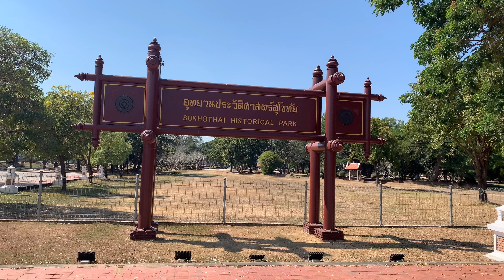Sukhothai historical park unesco in Thailand Part1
My special Trip Walking in Sukhothai -4K Thailand

Sukhothai Historical Park covers the ancient city of Sukhothai.  The administrative center of the Sukhothai Kingdom, which was in power in the lower northern region of Thailand during the 18th-19th Buddhist centuries, was located at Tambon Muang Kao.  (Old Town Subdistrict Municipality) Mueang Sukhothai District  Sukhothai  away from the present city of Sukhothai  (Sukhothai Thani Municipality) to the west about 12 kilometers

On January 2021 , 30degrees Celsius ,

The Most Beautiful place Sukhothai Historical Park, Old City of Thailand World Heritage Site, Part1

virtual walking tour, Virtual walk, thailand,